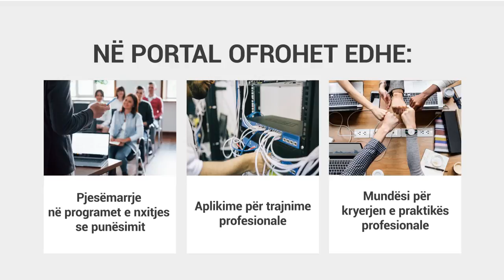Rama prezanton Portalin Kombëtar të Punësimit: Punë të denjë dhe të ardhme të sigurt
Kryeministri Edi Rama ka prezantuar mëngjesin e sotëm portalin kombëtar të punësimit, ndërsa shprehet se kjo është një risi digjitale të cilën e konsideron si vendtakimi mes punëkërkuesve dhe punëdhënësve.

"Mirëmëngjes dhe me risinë tjetër digjitale, Portalin Kombëtar të Punësimit, vendtakimi mes punëkërkuesve dhe punëdhënësve, ju uroj një ditë të mbarë. ***për punë të denjë dhe të ardhme të sigurtë, kliko në tha Rama.